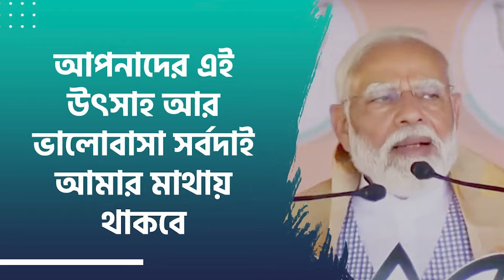আপনাদের এই উৎসাহ আর ভালোবাসা সর্বদাই আমার মাথায় থাকবে।-প্রধানমন্ত্রী শ্রী নরেন্দ্র মোদী